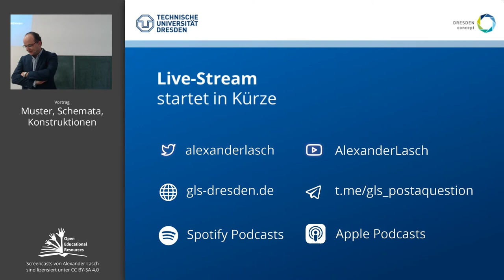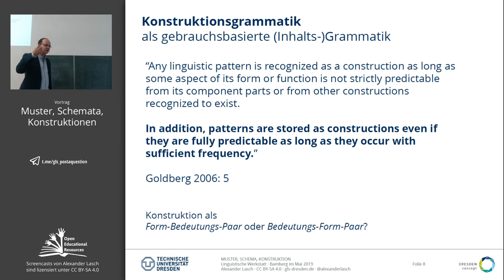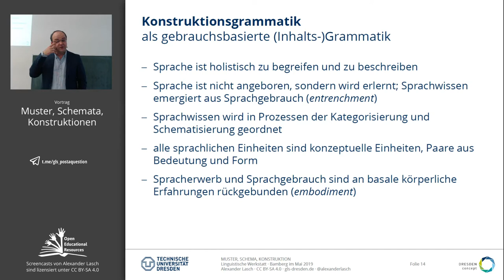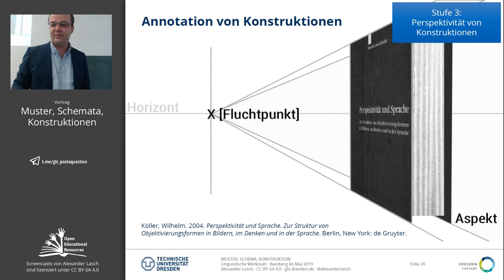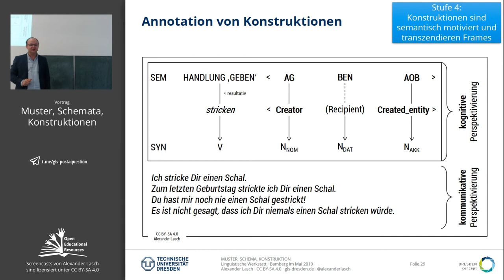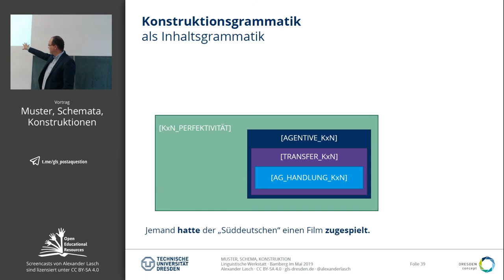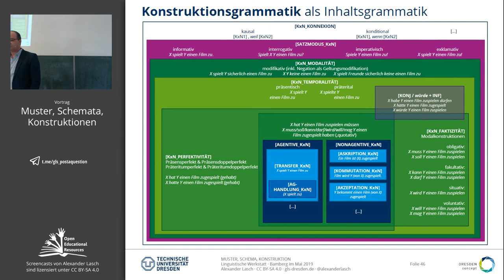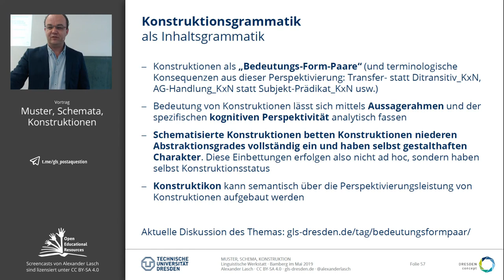Muster, Schemata, Konstruktionen (Bamberg, 22.05.2019)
An einem aktuellen Beispiel setze ich die Überlegungen zur Konstruktion als BedeutungsFormPaar fort.

Podcast der Vorträge verfügbar für iTunes Spotify und CastBox